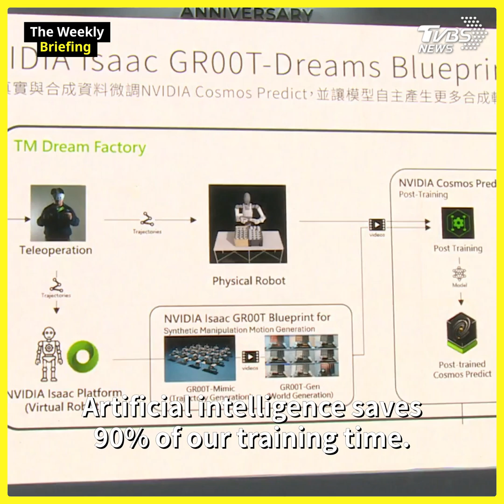Taiwan suppliers positioned to benefit from projected 100M unit global demand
Automation Taipei 2025 opened with 4,500 booths, featuring tech giants like Apple and NVIDIA. Highlights include humanoid robots and AI innovations, addressing labor shortages and boosting Taiwan's supply chain.